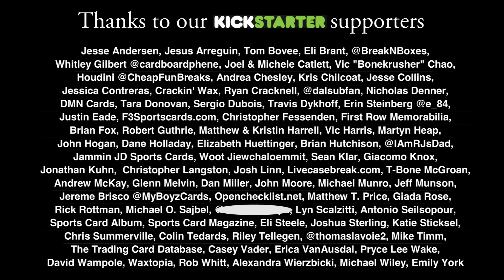The Breaks - Episode 9 "The LCS"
Ivan takes his girlfriend Vienna to meet one of her heroes,  sports broadcaster & former exec Bonnie-Jill Laflin, but is taking his girlfriend to a card shop really the best idea?

Special Guest Star: Bonnie-Jill Laflin

Also starring:
Rachel Cyprus
Pamela Portnoy
Ivan Lovegren

Written & Directed by Dave Denholm.

Westside Sports Cards & Memorabilia

Blowout Cards
Ultra Pro International